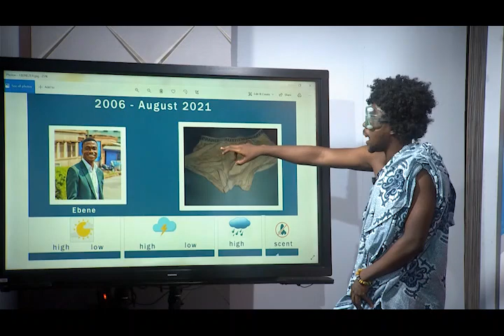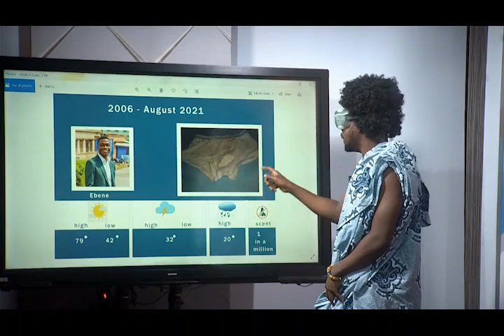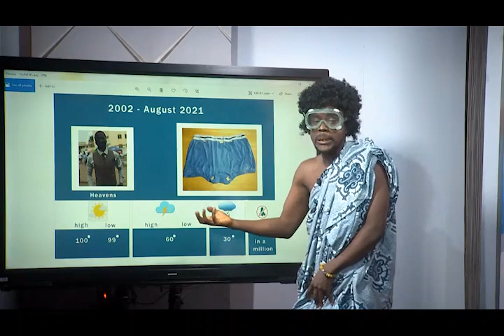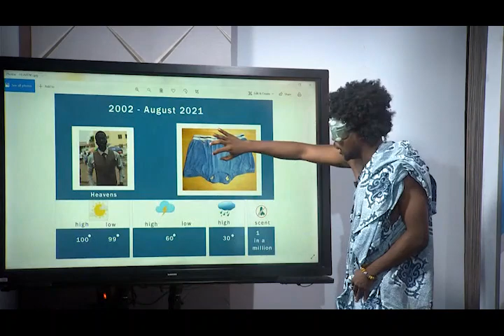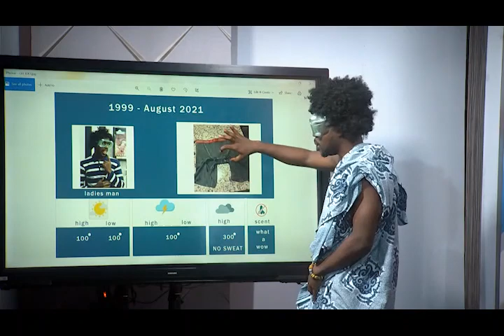WEIRDER REPORT - the legendary boxer shorts (pioto)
the weather weirder reporter reports on people who do wore the same boxer shorts for more than a decade